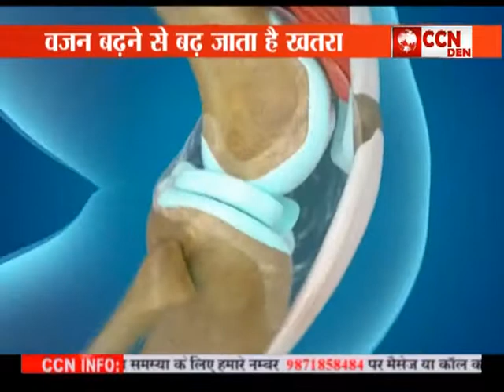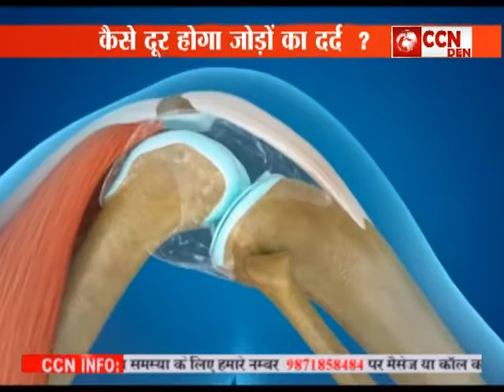ccn den Spcl Segment on Arthritis problem